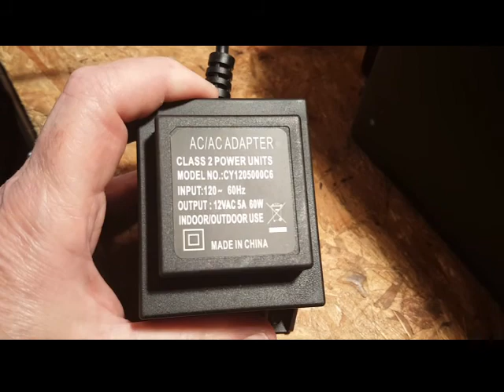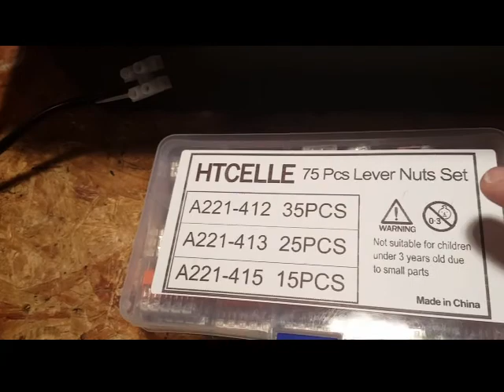Wyzecam Outdoor Hack No Batteries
How to modify an indoor wyzecam to be outdoors. No batteries required.

Hey Wyze, are you looking?